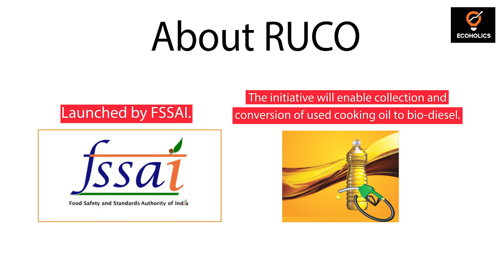Repurpose Used Cooking Oil initiative (RUCO) | Biodiesel Used Cooking Oil - RUCO Initiative by FSSAI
Ecoholics is a platform for Economics run by Former Asst. Prof. SANAT SHRIVASTAVA (Economist  @ECOHOLICS - Largest Platform for Economics) is a Faculty of Economics at an Institute for IAS, New Delhi

Contact Sanat sir - 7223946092 (Whatsapp Number)
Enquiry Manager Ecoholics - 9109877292